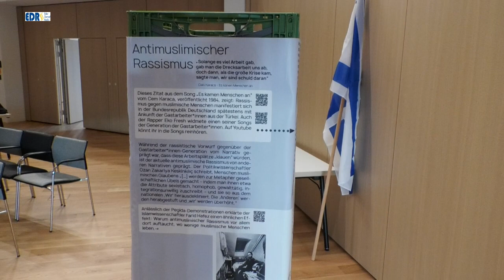Frankenberg: Gemeinsam gegen Antisemitismus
Unter dem Motto „Antisemitismus, nicht mit uns!“ hatte die Grüne Jugend (GJ), die Jungsozialisten (Jusos) und die Jungen Liberalen (Julis) Waldeck-Frankenberg am 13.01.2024 nach Frankenberg eingeladen. Die drei Jugendorganisationen waren sich einig: „Wir wollen ein Zeichen gegen Antisemitismus setzen!“ Dennis Ruhwedel (Julis), Hendrik Klinge (Jusos) und Noah Strieder (GJ) erklären dazu: „Uns beunruhigt der teilweise offene Antisemitismus der letzten Wochen und Monate in Deutschland. Dem wollen wir nicht untätig zusehen, sondern eine Veranstaltung gegen Antisemitismus im Landkreis ins Leben rufen.“ Getroffen hatte man sich auf dem Vorplatz des Landratsamtes Frankenberg. Über die Bahnhofstraße und Hainstraße ging der Demonstrationszug zum Philipp-Soldan-Forum, wo unter anderem eine Lesung von Karl-Heinz Stadtler und verschiedene Reden statt fanden. Musikalisch begleitete Sahra Küpfer mit Mitgliedern der Musikschule Frankenberg die Veranstaltung.